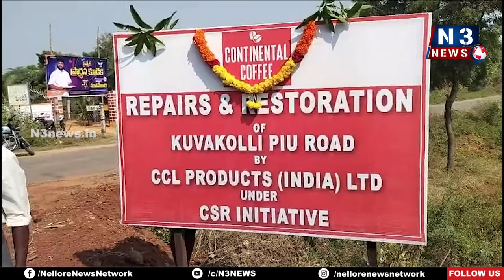CCL కాఫీ పరిశ్రమ నిధులతో కువాకొల్లి గ్రామానికి తారురోడ్డు | New road by CCL Products (India) Limited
- ఎమ్మెల్యే ఆదిమూలం విన్న‌పాన్ని ఆల‌కించి చొర‌వ చూపిన CCL పరిశ్రమ యాజమాన్యం